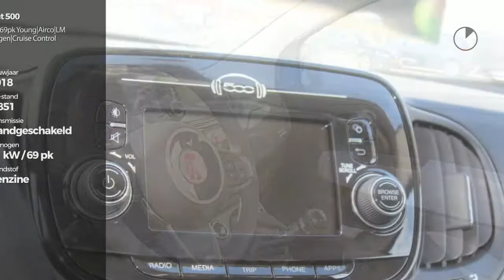Fiat 500 1.2 69pk Young|Airco|LM Velgen|Cruise Control